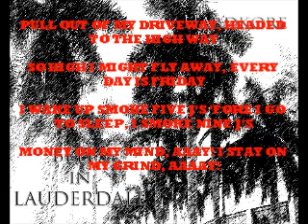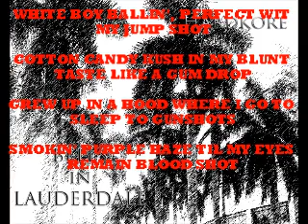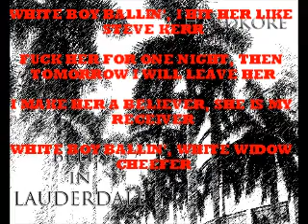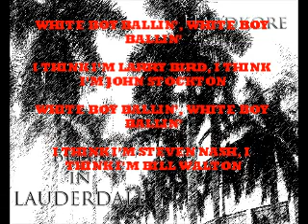Hardkore - Whiteboy Ballin ("Bells in Lauderdale" Mixtape)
Check out track fourteen, White Boy Ballin, of Hardkore's mixtape, Bells in Lauderdale. Produced by Florida Goon.